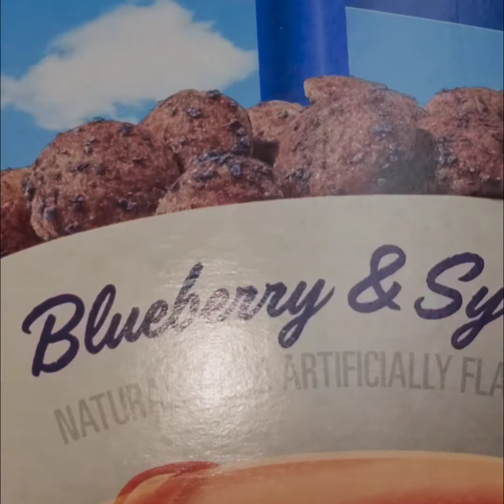IHop Mini Pancakes Blueberry and Syrup Cereal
You Can Check if on site at:
Walmart.com
I'm on Instagram as @kingofnewfoodsanddrinks Install the app to follow my photos and videos